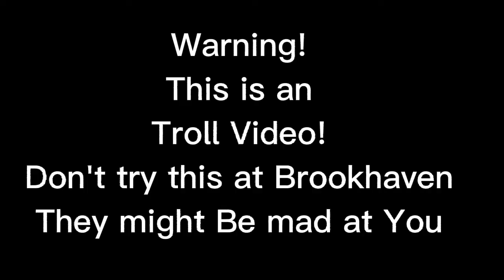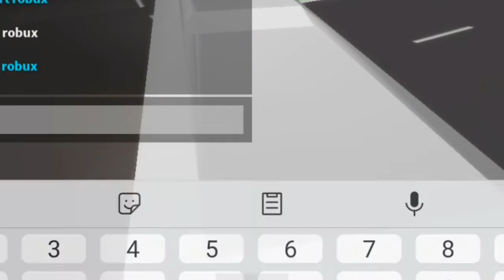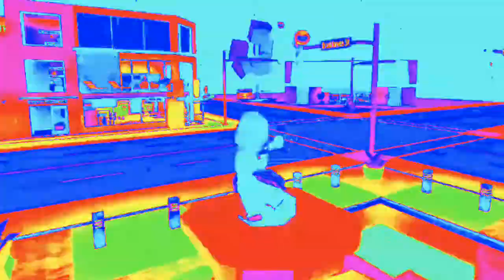Funny, Trolling Peoples In Roblox Brookhaven rp🏡 || DISGUISED AS A GORILLA | Made By: Luvxy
TROLLING PEOPLES IN ROBLOX BROOKHAVEN RP🏡 Brookhaven  is the wonderful game ever, You can meet other peoples and roleplay with them!
Make a Family and Play with Friends! 💖

Nothing More To See Here💖🐶